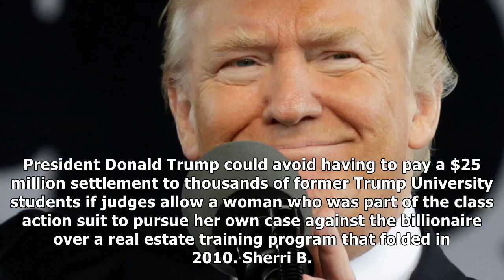Payment of 25 million dollars for the University's Alumni trump might be about to unravel | Trump b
Payment of 25 million dollars for the University's Alumni trump might be about to unravel | Trump breaking news
President Donald Trump could avoid having to pay a $25 million settlement to thousands of former Trump University students if judges allow a woman who was part of the class action suit to pursue her o...